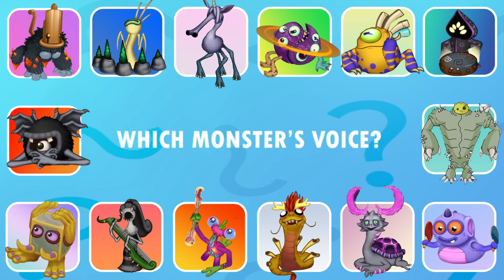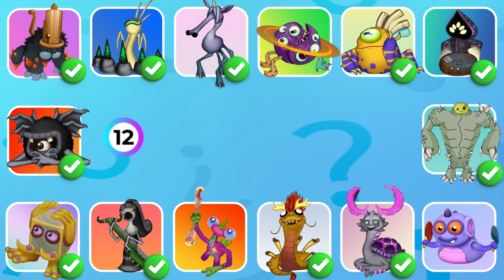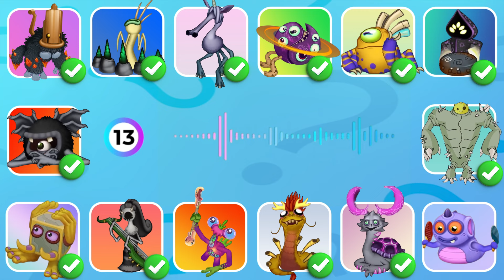Guess the MONSTER'S VOICE | MY SINGING MONSTERS | STEAMIA, KAURIOM, SNAKUHACHI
Video Original Creators: @NovaMSM _@Mammott_  @funtwo9160, @Void Monsters, @Max gamer, @MusicalMonsters
-  Protobox On Plant Island,  Swashnuckle, Lulabell, Wubbox, New Wublins Retubble, Shawllow, Rample, Synfius, Akaiyo, Akuica Wave 2, Frocket, Reewynd Wave 2, Elodee , Turhi Wave 1.